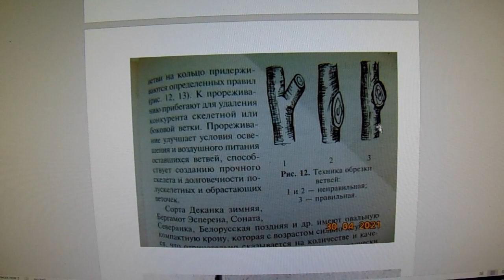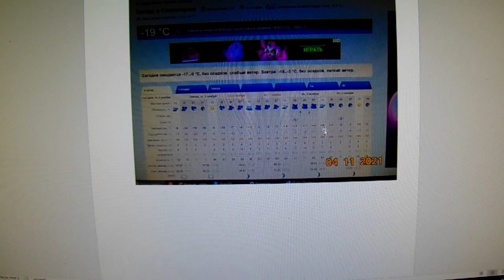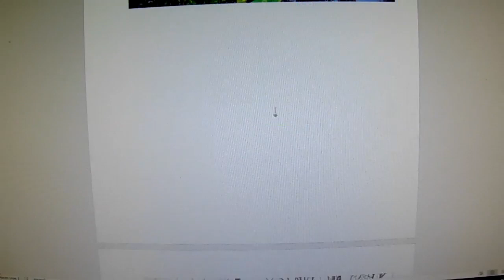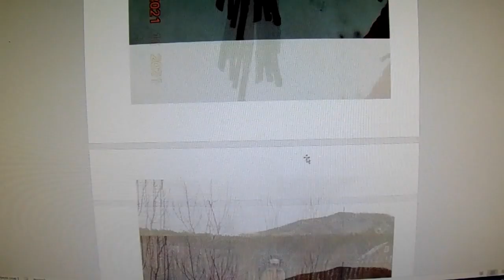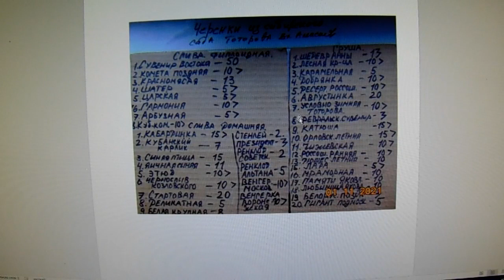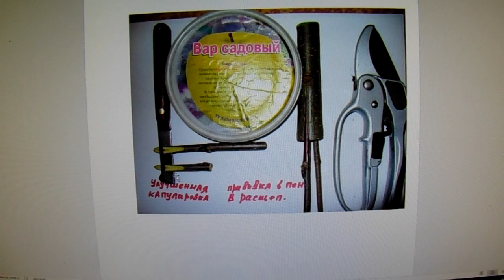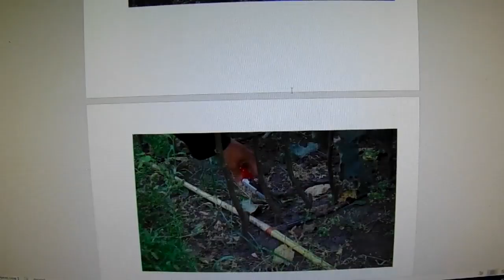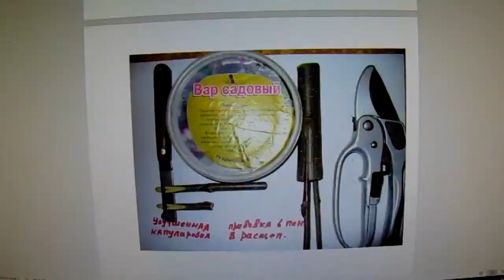Черенки животворящие от Железова